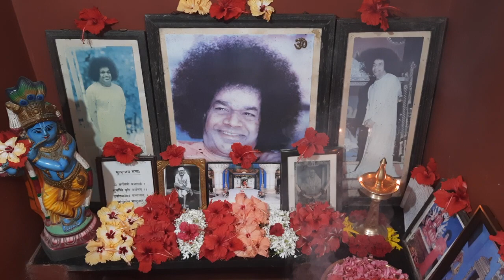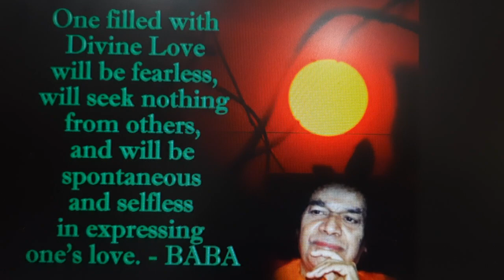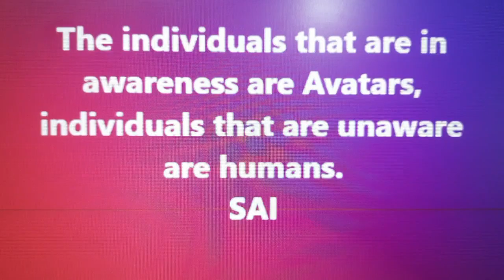MATHUR EAST PALAKKAD-PREM SAI HOME-DAILY PUJA BHAJAN (24/11/23)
Puja is done at home "Prem Sai"  as the live prayer session of bhajan and mantra is played from the abode of KALIYUGA AVATAR, GOD & GURU, PRASANTHI NILAYAM..
ഇന്നത്തെ പൂജ.